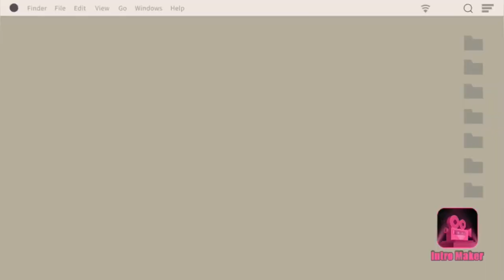Unboxing my new gadgets +accessories /Jovie vlog/Singapore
Unboxing my new phone samsung galaxy A42…

jovie vlog